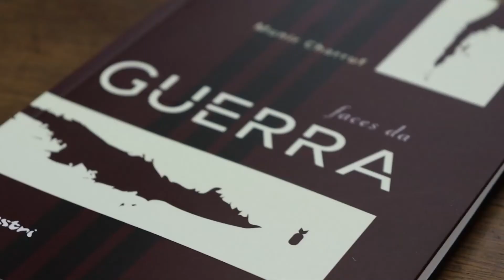VEMPRAGIOSTRI | Munir Charruf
Munir Charruf gravou um vídeo especial contando sobre suas obras “Faces da Guerra” e “Histórias Soltas”, que reúnem contos do autor derivados de experimentações literárias e relatos históricos.
“Faces da Guerra” mostra a perseverança das pessoas em sobreviver, com narrativas de batalhas que foram determinantes para a humanidade.
Já em “Histórias Soltas”, Charruf descreve personagens em momentos decisivos de suas vidas, destrinchando sensações e sentimentos.